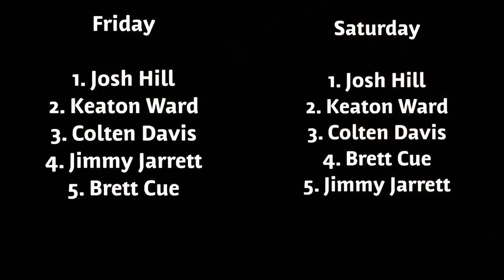Snoost - 365 Vlogs w/ Brett Cue - 082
Snoost - Verb -  Snow accumulation thrown out the back side of a snowbike, snowmobile or other snow vehicle. Snoost causes havoc, such as riders being hit and injured by ice chunks and vision difficulties in both goggles and helmet cams. Solution: Getting better starts!